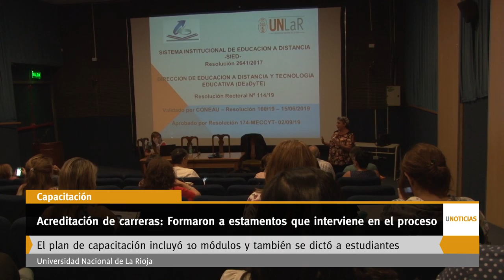U Noticias- Acreditación de carreras Formaron a estamentos que interviene en el proceso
El secretario de Planificación y Autoevaluación, Carlos Sant, informó que el curso se destinó a los cuatro estamentos universitarios. «Hay una idea avanzada de que los alumnos formen parte de los procesos de acreditación», indicó el funcionario a la vez que explicó que el plan consistió en cuatro ejes temáticos y diez módulos de cursado.